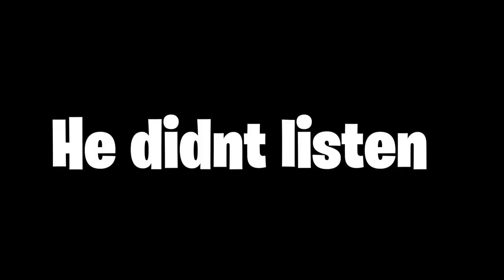Trump Plays Fortnite! (Voice Troll)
Donald Trump plays Fortnite Season 6! And does some Fortnite Trolling! Watch as Trump trolls the players on Fortnite Season 6 and gets the funniest reactions! Hope you enjoy this video!

🌟 Socials 🌟

🎥 Produced, Edit and Thumbnail by: Me :)

other cool videos:

Hit Rap Songs in Voice Impressions 3! ft. Polo G, Dababy, Lil Nas X, Pooh Shiesty, + MORE - Azerrz

Video Owned and Uploaded by Simmo.